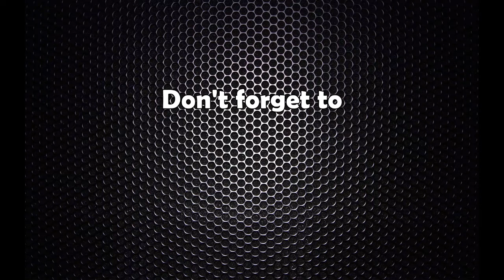किन पर्दैन संसदीय सुनुवाई समितिमा उजुरी ?